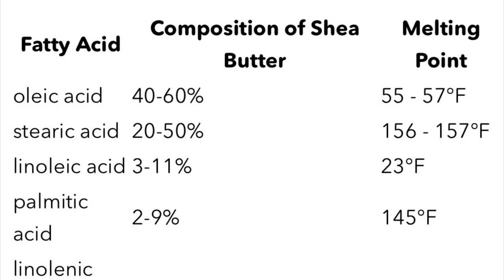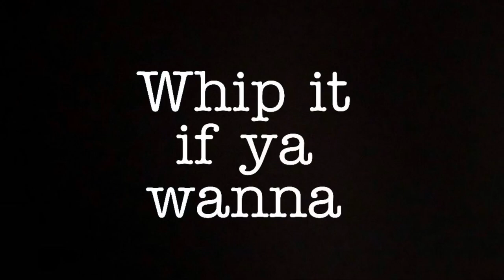Fixing a Grainy or Gritty Beard Butter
Grainy or gritty beard butter? No problem. Pete from Damn Yankee Beard Company shows you how to fix it.